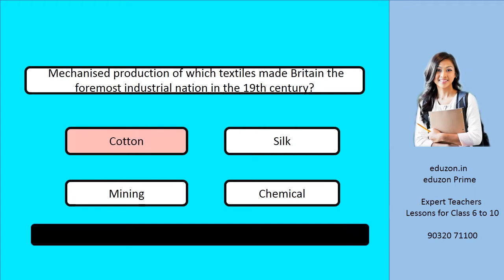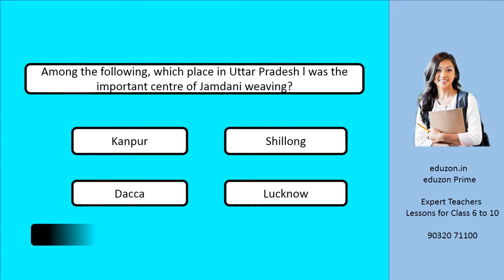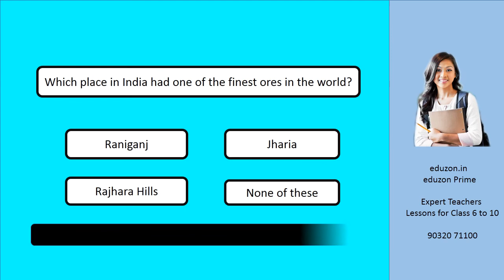Class 8 - Chapter 7 - Weavers, Iron Smelters and Factory Owners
In which century did the India’s textile industry decline?
TISCO expanded steel production during the
Mechanised production of which textiles made Britain the foremost industrial nation in the 19th century?
Portuguese first came to India in search of
What things did Portuguese take back to Europe?
Tipu Sultan’s sword was made of
Among the following, which place in Uttar Pradesh l was the important centre of Jamdani weaving?
From where did the English word Chintz derive from?
Michael Faraday spent four years in studying
Which place in India had one of the finest ores in the world?